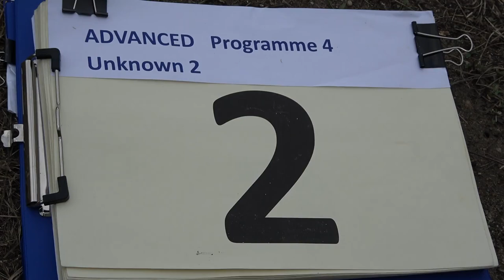2 Milosz GONDEK P4 2nd Unknown